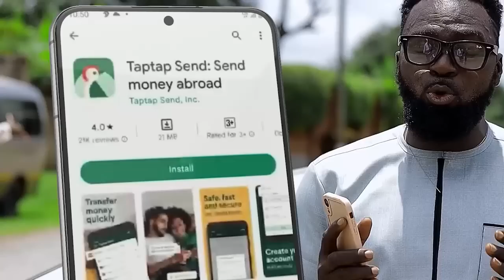True or Liεs; Prophetess who saw the bird tυrning into womαn at Gomoa Mampong speaks